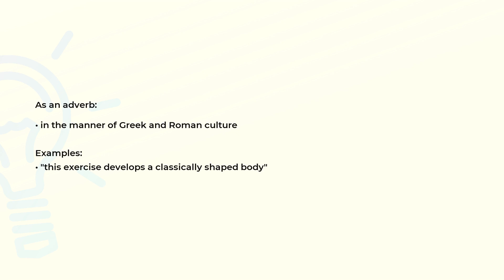What is the meaning of the word CLASSICALLY?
Definition, examples of use and spelling of the word CLASSICALLY.

(00:00) Intro
(00:07) As an adverb
(00:21) Spelling

As an adverb (00:07):
• in the manner of Greek and Roman culture

Examples:
• "this exercise develops a classically shaped body"